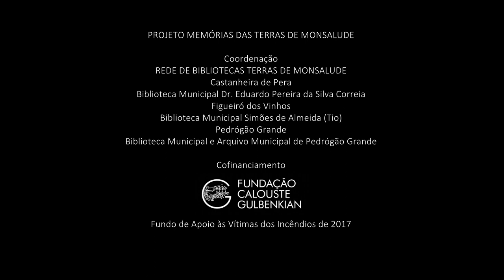António Mendes - A Serralharia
António Mendes recorda como era o ofício do seu pai, ferreiro desde os anos 50 do século XX, altura em que a maior parte dos trabalhos consistia em construir carroças, engenhos para os poços e portões cravados (sem solda). Descreve e mostra com o antigo fole, a forja e engenhos de furar manuais, altura em que as próprias ferramentas e parafusos eram fabricados pelos ferreiros.
Descreve a evolução do ofício e o início da serralharia, o aparecimento da luz, a compra do aparelho de solda e a de uma rebarbadora. Hoje produz, acima de tudo, grades e portões. Mostra como realiza alguns dos pormenores das grades e um trabalho na forja (o arranjo de um pico de pedreiro).
Título: A serralharia
Categoria: PCI / Saber-Fazer
Nome: António Coelho Mendes
Ano nascimento: 1945
Local do registo: Ana de Aviz
Freguesia: Figueiró dos Vinhos
Concelho: Figueiró dos Vinhos
Data do registo vídeo: Outubro 2019
Mediadores: Biblioteca Simões de Almeida (Tio)
Entrevista e vídeo: Memória Imaterial CRL